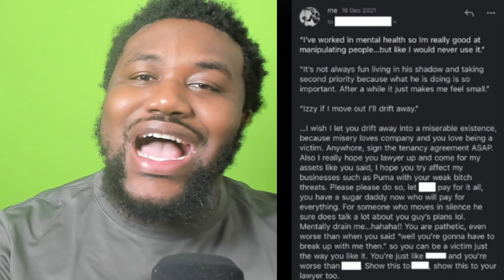The Secret Law Israel Adesanya Ex Gf is Using to Take Half His Assests